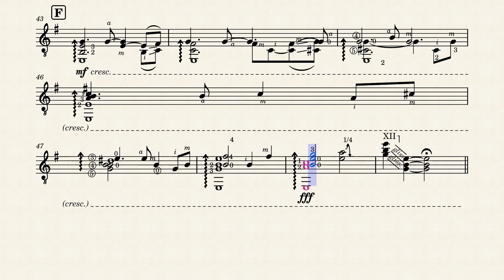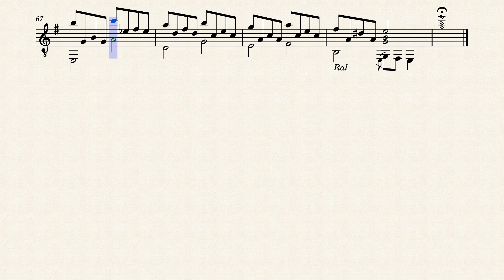Des mésanges pour Claude by Serge Bonnafont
Solo pour guitare